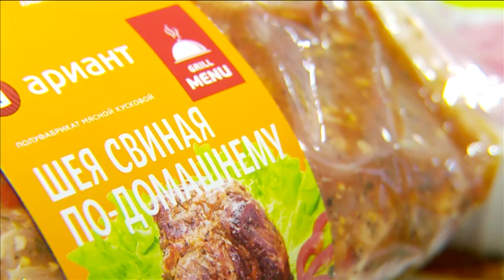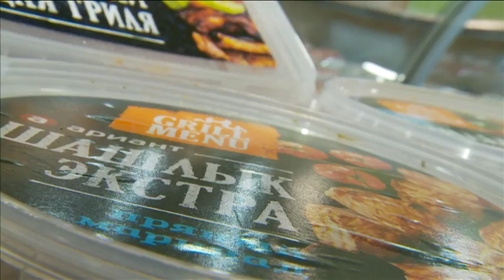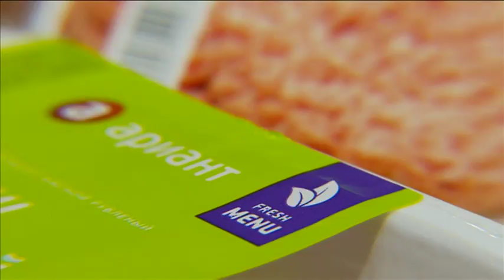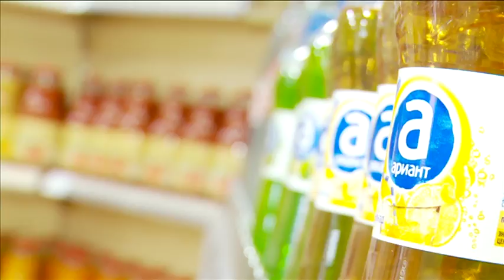НА ШАШЛЫКИ!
Шашлык в брусничном маринаде, ребрышки-гриль и деликатесная корейка. Наш гид уже готовится к выходным и составляет путеводитель для мясоедов!